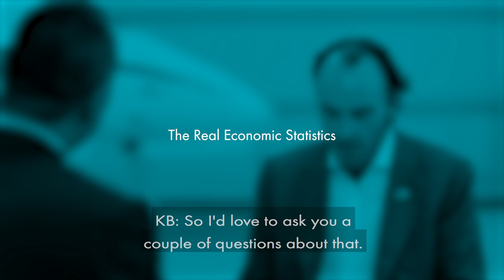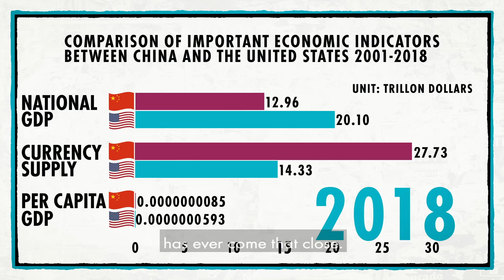🔴 How the CCP Is Manipulating the Chinese Economy & Their Country (w/ Guo Wengui and Kyle Bass)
Kyle Bass sits down with infamous Chinese businessman Guo Wengui, also known as known as “Miles Kwok,” to hear a series of shocking accusations and predictions revolving around the Chinese government. Kwok provides his perception of the backstory behind several recent high-profile news items, and touches on the Chinese government’s management of the economy. He also unfurls an alarming forecast about Alibaba co-founder Jack Ma. Filmed on October 5, 2018 at an undisclosed location. This is part two of three segments for this interview.